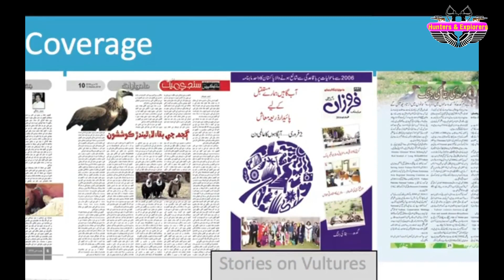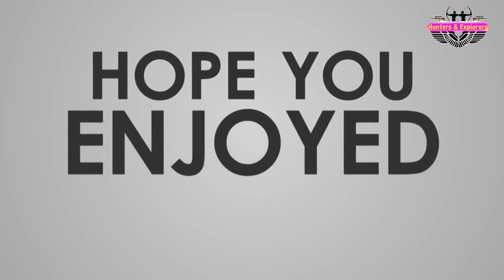Salo bad Pakistan me gidh dubara nazar aye || hope of vultures in pakistan